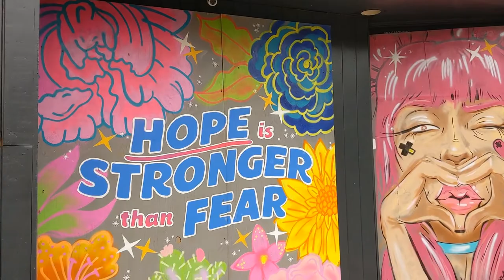"Full", by @StepinCham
My uploads are generally comprised of video I have shot, in Austin;  Rosedale Neighborhood, Hyde Park, and particularly, on Shoal Creek, and downtown, for the musicians..  We have so many clubs, in Austin, or we did, til they were fully shuttered, Friday.  Now, if I can find someone busking on the curb, I'm thrilled.  SO, here's Step, doing, "Full", with some images of what's happening downtown -  now.

It is wild in Austin;  except for the music...